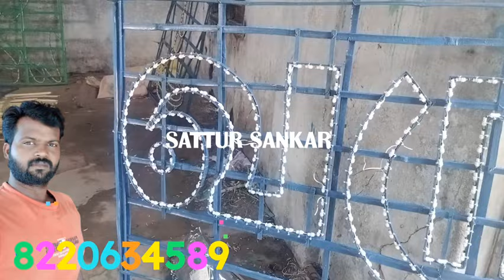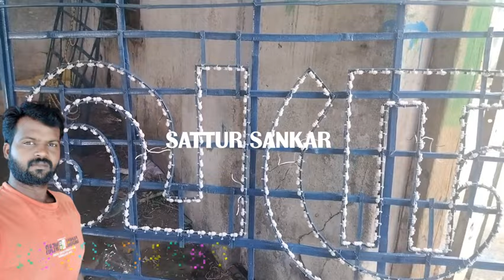16 July 2024 Today Company Work. SATTUR SANKAR Thatti Work virudhunagar district SATTUR 8220634589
அனைத்து விதமான தட்டுகளும் சிறந்த முறையில் செய்து தரப்படும் உங்களிடத்திற்கு டெலிவரி செய்து தரப்படும் அணுகவும் 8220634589